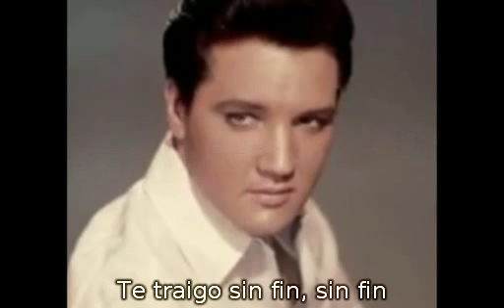Never ending.(subtitulado español)